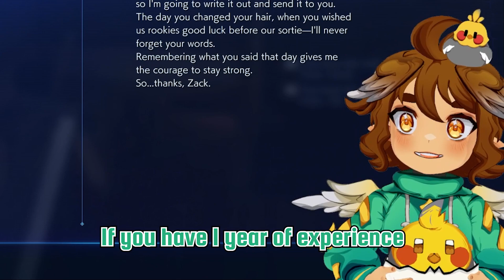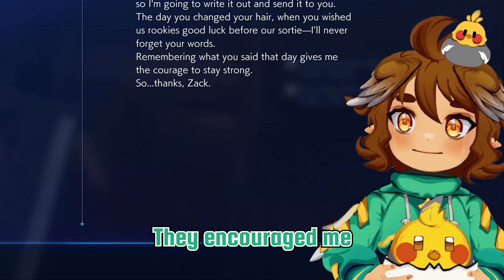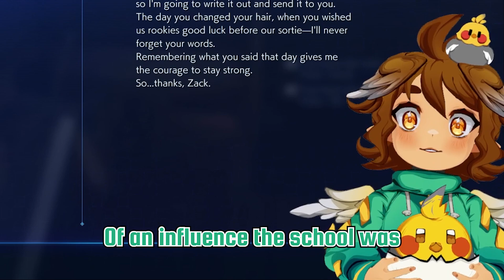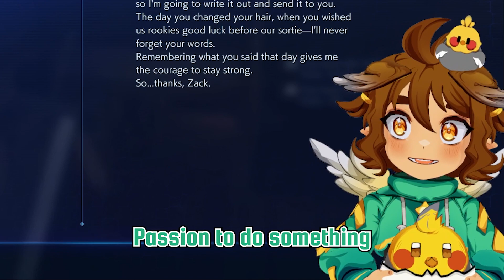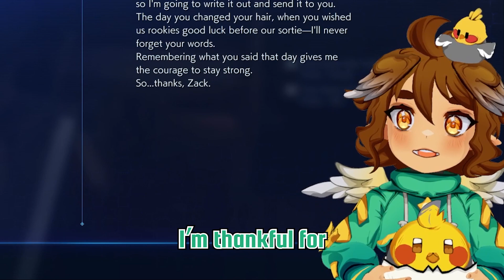Auteru's Career Ted Talk (not actual TED TALK)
Source(s):
Stream:  ⭐STREAMATHON DAY 13 ! ME? GONGAGA !⭐!MC !discord !socials !adv !throne
Date:  17/12